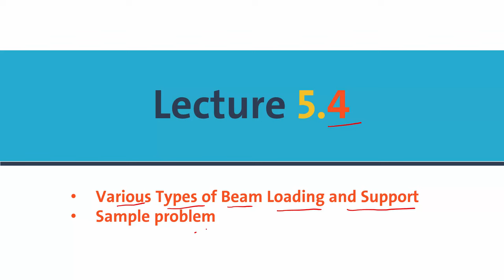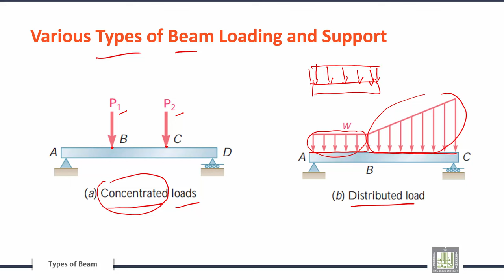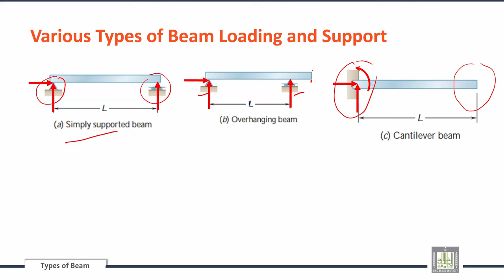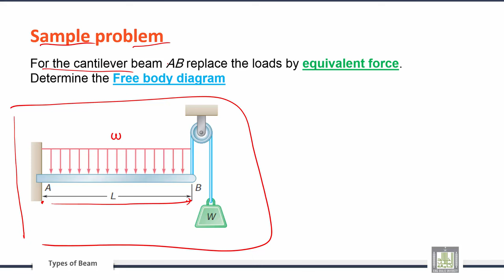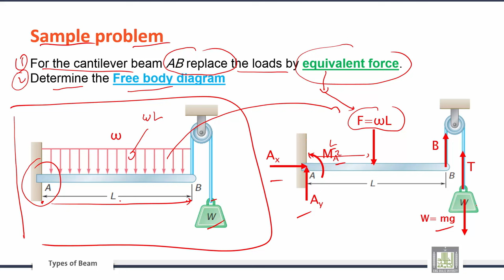Engineering Mechanics | C5-L4 | Various Types of Beam Loading and Support - 1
الوحدة 5 : Analysis of Structures and Forces in Beams
الدرس 4 : Various Types of Beam Loading and Support - 1